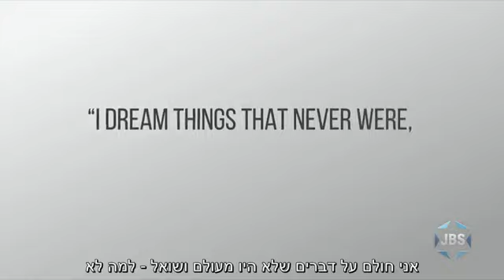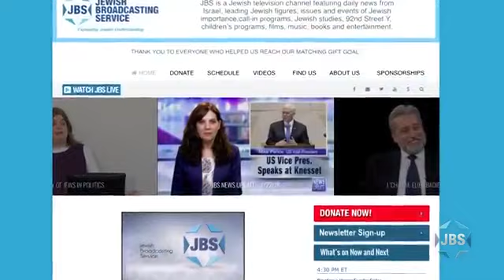Jewish Broadcasting Service: New State Solution L’Chayim Interview (Part Two)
On October 25, NewStateSolution founder Benjamin Anthony & Principal Brigadier General Amir Avivi (IDF, Ret.) were featured on the Jewish Broadcasting Service to discuss our vision for a brighter future in the Middle East.